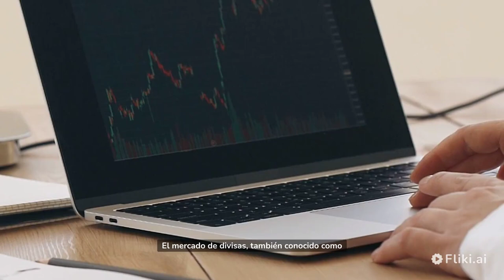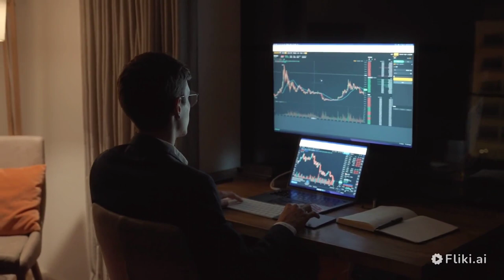SESIÓN #00 TRADING FOREX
Aprende poco a poco todo sobre el TRADING EN FOREX E ÍNDICES. GRATIS.